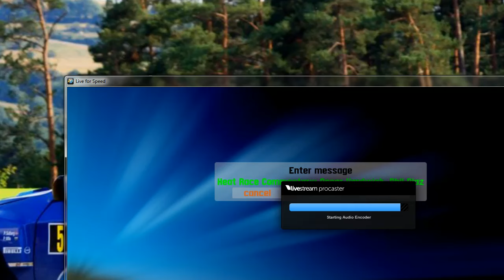SuperGT Round6 Fern Bay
Round 6 of the 2011-12 SuperGT Series on Live For Speed (LFS) at the Fern Bay circuit.
GT500 = GT1
GT300 = GT3 restriction